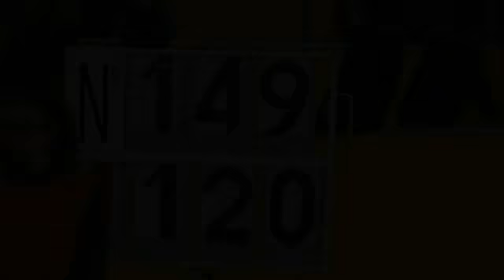CDPC Altura Fem 1 49